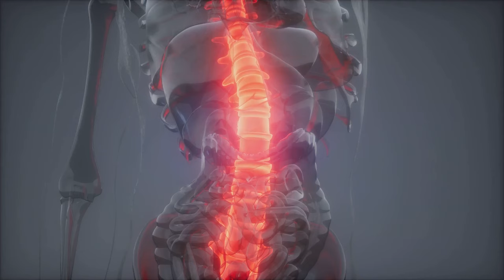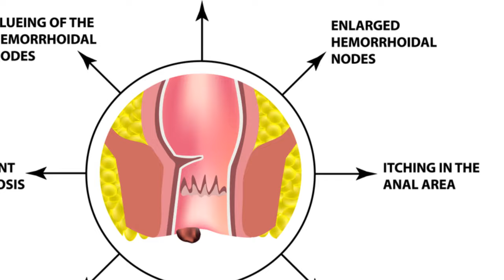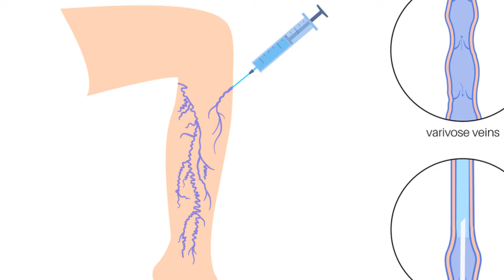Hemorrhoids Causes, Signs, Symptoms , Types, Preventions and Treatments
Hemorrhoids: Definition, Signs, Causes, and Treatments

Definition:
Hemorrhoids, also known as piles, are swollen and inflamed veins located in the lowest part of the rectum and anus. This condition occurs when the walls of these blood vessels stretch excessively, becoming irritated and painful. Hemorrhoids can develop internally within the rectum or externally around the anus, leading to varying degrees of discomfort and complications.

Signs and Symptoms:
The signs and symptoms of hemorrhoids can range from mild to severe, depending on the type and stage of the condition:

Early Signs:

Itching or irritation around the anus.
A feeling of discomfort or swelling near the anal region.
Progressive Symptoms:

Bright red blood on toilet paper, in the stool, or in the toilet bowl after a bowel movement.
Pain or discomfort during bowel movements.
Sensitive lumps or swellings near the anus, which may be tender or painful.
Leakage of feces or mucus.
Internal Hemorrhoids:

Typically painless but can cause bleeding during bowel movements.
May prolapse or protrude outside the anus during straining, which can lead to discomfort.
External Hemorrhoids:

Painful lumps or swelling around the anus.
Itching or irritation in the anal area.
Severe pain if a blood clot forms inside an external hemorrhoid (thrombosed hemorrhoid).
Causes:
Hemorrhoids develop due to increased pressure on the veins in the rectum and anus. Several factors contribute to this increased pressure, including:

Straining During Bowel Movements:

Chronic constipation or diarrhea can lead to excessive straining, putting pressure on the rectal veins.
Prolonged Sitting or Standing:

Sitting or standing for long periods, especially on the toilet, can increase pressure in the rectal area.
Pregnancy:

The increased weight and pressure from the growing uterus during pregnancy can strain the veins in the pelvic and rectal areas, leading to hemorrhoids.
Obesity:

Excess body weight can add pressure to the pelvic region and veins, increasing the likelihood of hemorrhoids.
Low-Fiber Diet:

A diet low in fiber leads to harder stools, causing more strain during bowel movements.
Aging:

The tissues supporting the veins in the rectum and anus may weaken over time, making hemorrhoids more common with age.
Genetic Predisposition:

A family history of hemorrhoids can increase the risk of developing the condition.
Treatments:
Treatment for hemorrhoids focuses on relieving symptoms and preventing future occurrences. Depending on the severity, options include:

Lifestyle and Home Remedies:

Dietary Changes: Increase fiber intake through fruits, vegetables, and whole grains to soften stools and reduce straining.
Hydration: Drink plenty of water to help prevent constipation.
Exercise: Regular physical activity can promote regular bowel movements and reduce pressure on the veins.
Over-the-Counter Treatments:

Topical Creams and Ointments: Products containing hydrocortisone or witch hazel can reduce itching and inflammation.
Pain Relievers: Acetaminophen or ibuprofen can help manage pain and discomfort.
Medical Procedures:

Rubber Band Ligation: A rubber band is placed around the base of an internal hemorrhoid to cut off its blood supply, causing it to shrink and fall off.
Sclerotherapy: A chemical solution is injected into the hemorrhoid, causing it to shrink.
Infrared Coagulation: Infrared light is used to cut off blood flow to an internal hemorrhoid.
Surgical Options:

Hemorrhoidectomy: Surgical removal of large or prolapsed hemorrhoids.
Stapled Hemorrhoidopexy: A procedure that repositions and secures prolapsed hemorrhoidal tissue, reducing blood flow to the hemorrhoid and causing it to shrink.
Prevention:
To reduce the risk of developing hemorrhoids, consider the following preventive measures:

Maintain a high-fiber diet and stay hydrated.
Avoid prolonged sitting, especially on the toilet.
Exercise regularly to promote bowel health.
Use the bathroom as soon as you feel the urge to have a bowel movement to avoid straining.
Conclusion:
Hemorrhoids are a common condition that can cause significant discomfort but are generally manageable with proper care and lifestyle changes. Early recognition and treatment can alleviate symptoms and prevent complications, while preventive measures can reduce the likelihood of recurrence. If symptoms persist or worsen, consulting a healthcare provider is essential for appropriate diagnosis and treatment.